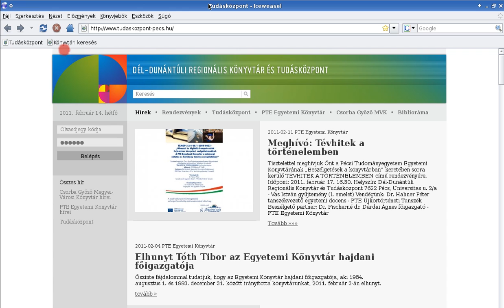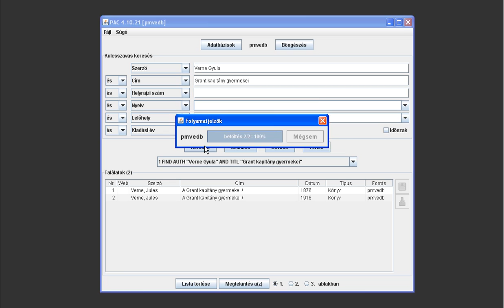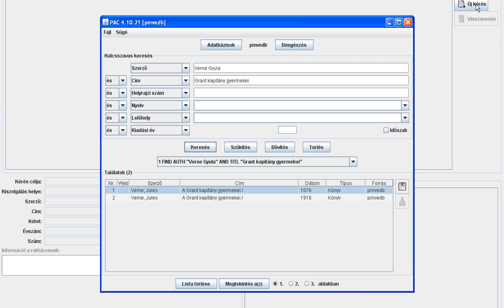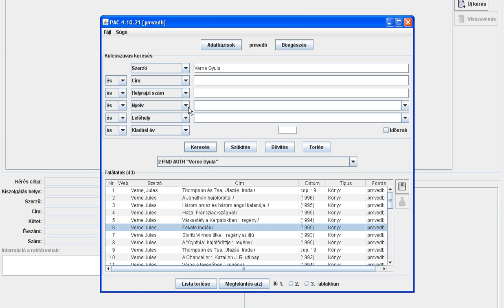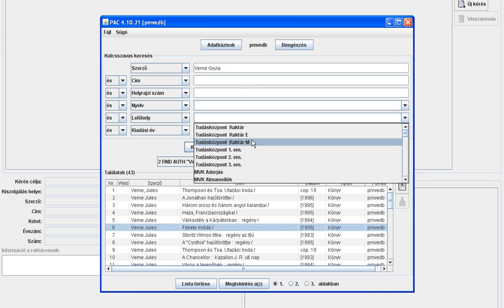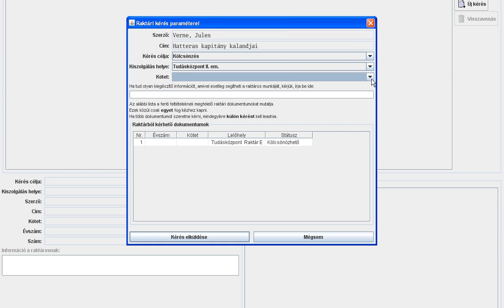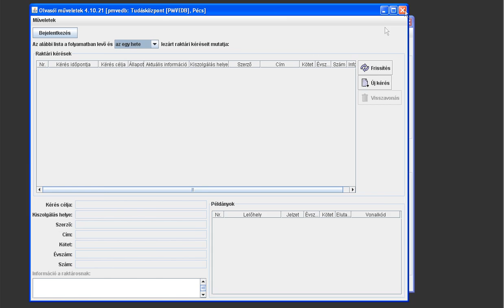A Corvina Raktári Kikérő moduljának használata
Ebben a videóban azt mutatjuk be, hogy olvasóként hogyan kérhetünk fel magunknak a Tudásközpont könyvtárának raktárából ott tárolt dokumentumokat gyorsan, egyszerűen, könyvtárosi segítség és sorban állás nélkül.

Az olvasói terekben elhelyezett vékonykliens gépek egyikén jelentkezzünk be olvasójegyünk számával és jelszavunkkal!

Ezután indítsuk el a magyar nyelvű internet böngészőt!

A böngésző felső részén a könyvjelző eszköztárában látható a „könyvtári keresés" menü. Erre klikkelve elindíthatjuk a könyvtár elektronikus katalógusát. Itt adhatjuk meg a keresett dokumentum szerzőjének nevét és a dokumentum címét. Amennyiben szükségesnek tartjuk, megadhatjuk a nyelvet és lelőhelyet is, valamint a kiadási évre is szűkíthetünk.

A „Keresés" nyomógombra kattintva elindul a keresés, majd a keresőablak alsó részébe betöltődik a találati lista.

Amennyiben több tétel is megjelenik, válasszuk ki a számunkra szükséges rekordot, majd nyomjuk meg a „Megtekintés" nevű nyomógombot! Ekkor a felugró ablakban megtekinthetjük a rekord részletes nézetét. Amennyiben a lelőhely a Tudásközpont raktára, akkor a „Raktári kérés"
nyomógombot megnyomva tovább haladhatunk, majd olvasójegyes bejelentkezésünkkel azonosítva magunkat, elindíthatjuk a raktári kérésre szolgáló modult.

Az előbbi kérés esetében hibaüzenetet kapunk, amely az „Ennek a dokumentumnak jelenleg egyetlen példánya sem kérhető raktárból." tartalma arra utal, hogy a dokumentum lelőhelye nem a Tudásközpont raktára, vagy a dokumentum fizikailag nem ebben a könyvtárban van. Ez az előbbi részletes megjelenésnél látható is volt.

Új kérést indíthatunk az „Új kérés" nyomógomb megnyomásával. Példánkban most csak a szerző nevét adjuk meg, hogy nagyobb legyen a találati lista. Ebből a listából válasszuk ki a nekünk tetsző rekordot és nézzük meg a részletes nézetét! Mivel az ehhez a rekordhoz tartozó szabadpolcos dokumentum fizikailag szintén nem a házban van, ezért ismételten az előző hibaüzenetet kapjuk.

Ahhoz, hogy ezeket a hibaüzeneteket elkerüljük, feltétlenül adjuk meg a lelőhelyet.

A „Tudásközpont Raktár" jelöli a Benedek Ferenc Jogtudományi és Közgazdaságtudományi Szakkönyvtár állományát, a „Tudásközpont Raktár E" betűjelű opciója jelöli a PTE Egyetemi könyvtár állományát és a „Tudásközpont Raktár M" betűjelű opciója jelöli a Csorba Győző Megyei-Városi Könyvtár állományát.

Példánkban most az „E" raktár állományából listázzuk ki a keresett szerzőhöz tartozó dokumentumokat.

Válasszuk ki a számunkra szükséges rekordot, majd nyomjuk meg a „Megtekintés" nyomógombot, hogy a rekord részletes nézetéhez jussunk. A lelőhelyadatból láthatjuk, hogy ez a tétel kölcsönözhető, és a PTE Egyetemi Könyvtár raktári állományába tartozó dokumentum. Látjuk a helyrajzi számot és azt is, hogy a kötetre nincs mások általi előjegyzés.

Most már elindíthatjuk a „Raktári kérés" nyomógomb megnyomásával a dokumentum felkérésének műveletét a ház alagsori raktárából.

A felugró ablakban ellenőrizhetjük a szerzőt és a dokumentum címét. Megadhatjuk a kérés célját, azaz megjelölhetjük, hogy helyben szeretnénk-e olvasni, vagy kölcsönözni szeretnénk a tételt. Itt adhatjuk meg a dokumentum átvételének helyét, azaz azt az emeletet, ahová kérjük a kötetet.

Többkötetes dokumentum esetén megadhatjuk, hogy melyik kötetet szeretnénk megkapni, illetve egyéb, a raktáros munkáját segítő megjegyzést is megadhatunk.

Amennyiben kitöltöttük az űrlapot nyomjuk meg a „Kérés elküldése" nevű nyomógombot. Ekkor egy információs box nyílik meg, ami tájékoztat bennünket a kérés teljesítésének állapotáról.

Ezt a boxot bezárva megtekinthetjük az elvégzett műveletek listáját. Innen indíthatunk új kérést is, de ha időközben meggondoljuk magunkat -- és a kérés teljesítésének műveletébe még nem kezdtek bele a raktárosok --, a raktári kérést vissza is vonhatjuk a „Visszavonás" nyomógomb megnyomásával.

A kérést követően raktáros munkatársaink a kívánt tételt a könyvlifttel a kérésben megjelölt emeletre küldik, ahol olvasóink a kölcsönző pultnál vehetik azt át a könyvtárostól.